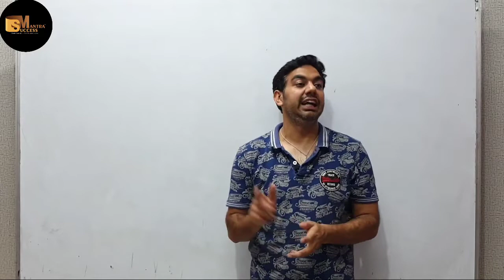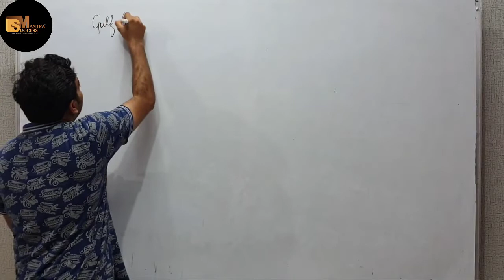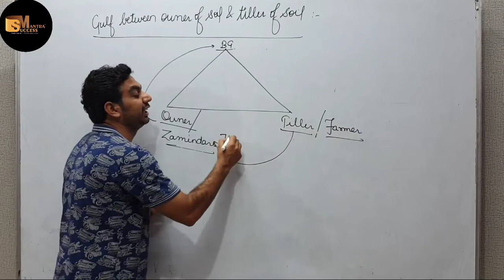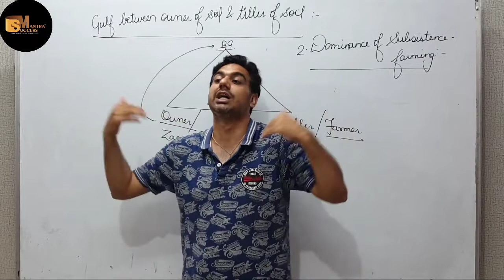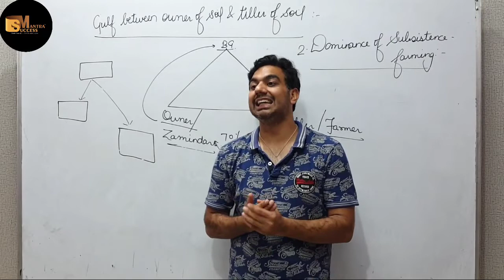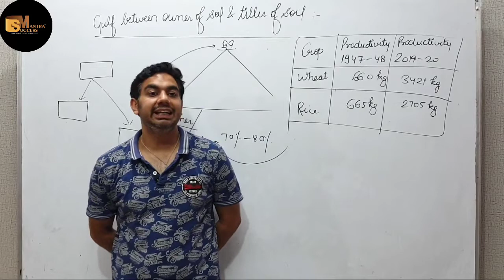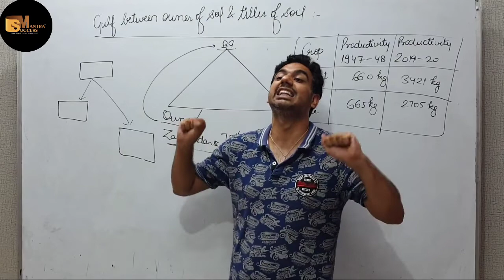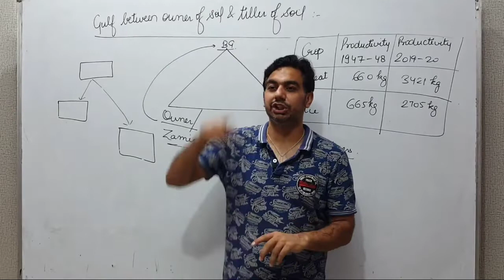AGRICULTURE SECTOR ON THE EVE OF INDEPENDENCE||CH-1 INDIAN ECONOMY ON THE EVE OF INDEPENDENCE||12IED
In this video you will learn the topic: AGRICULTURE SECTOR ON THE EVE OF INDEPENDENCE